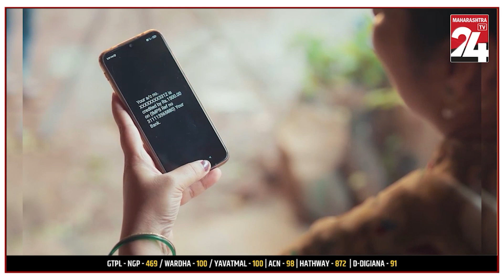भंडारा-विंडवेल इलेक्ट्रॉनिक मशीनरी की सांसद प्रफुल्ल पटेल द्वारा स्थापित || 23 OCT 2024